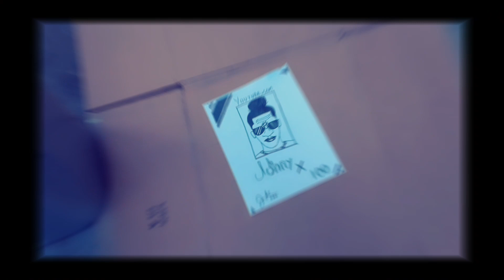"Stacky Freestyle" X 100 (Official Music Video)